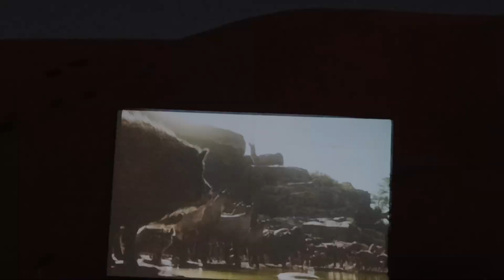Open Air Cinema | NIGHT CAMP | BONFIRE | BUFFET DINNER | SAMA AL WASIL BIDIYAH